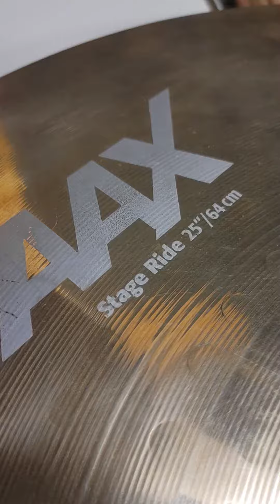Sabian AAX 25" Stage Ride Demo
Sabian AAX 25" Stage Ride.

Yes, 25".

Limited edition. White logos. Made in 2014.

Very dynamic ride. Lots of low, warm undertones with very clear stick definition even while washing out. Bell is a good measure higher pitched than the bow. Beautiful cymbal.

Filmed by my son on an LG V60.